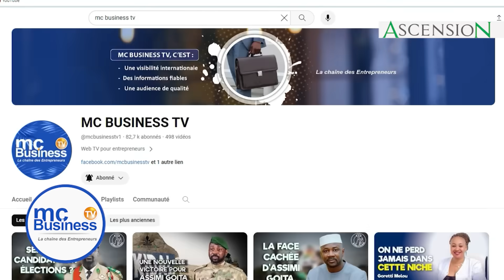Félix Tshisekedi veut attaquer le Rwanda dans les jours à venir.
Dans une vidéo prise lors de l'émission top Congo le 18 décembre dernier, le président congolais, a exprimé son désir de déclarer la guerre au Rwanda qui d'après certains rapports d'enquête soutient les rebelles qui sèment la pagaille à l'est de la république démocratique du Congo .